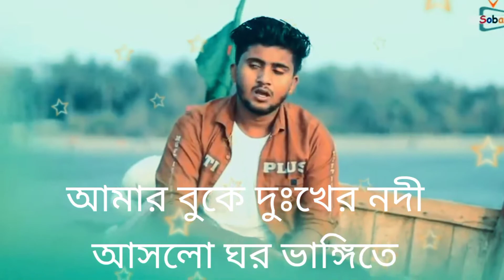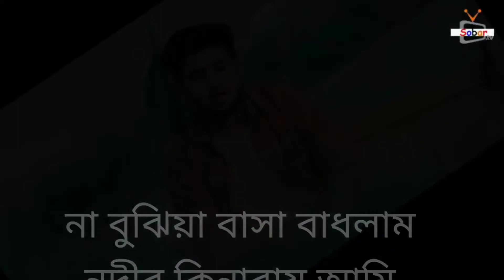তোর মনেতে নাইরে আমি তোর মনেতে নাই Tor Naire AtiF Ahmed Niloy Bangla video New 2022 niloyD samz Vai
www. YouTube.com

   🙏 PLs😫

😟 This channel is all shayari
       ❤️Heart touching line
       😍 Shayari Kaushal

     ☺️SADstatus

🙏🙏Helloguys
Channel par Shayari chaudan huassin or Love you 😘 chaudan huassin and add
Chaudan huassin l please agr AAP channel
PAR PAHLI Baar AAYE HE TO SUSBCRIBE
Kar LIJIYE or bell icon ko all PAR press kar
        DIJIYE ☺️😍

Bubble archive love storie video mother লাভ
স্টোরি টিপটপ ভালোবাসি মনের জ্বালা চিকেন টিকটক ভিডিও দেখতে দেখতে হাসিতে মরবেন